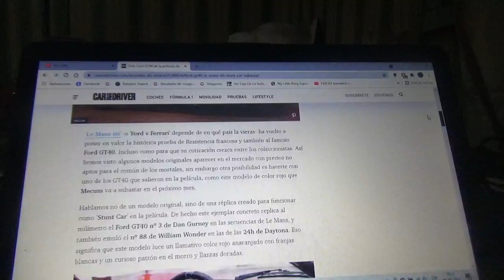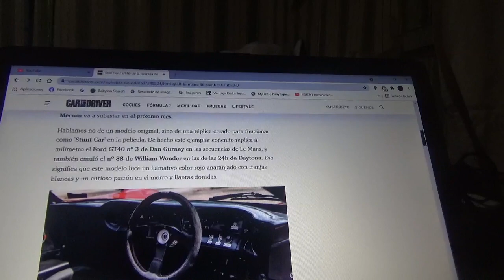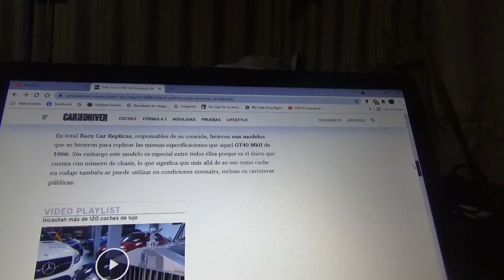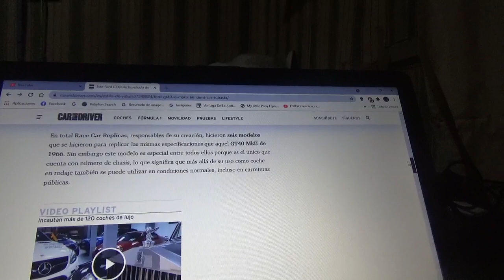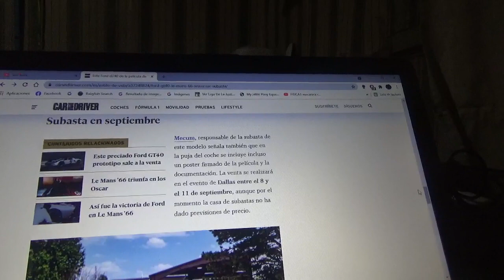A subasta esta réplica del Ford GT40 usado en "Ford v Ferrari"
En este vídeo les comento sobre esta réplica utilizada como "stunt car" en el rodaje de la película Ford v Ferrari(conocida acá en Hispanoamérica como Contra lo Imposible y Le Mans 66 en España) modelo del cual solo hubieron 6 unidades